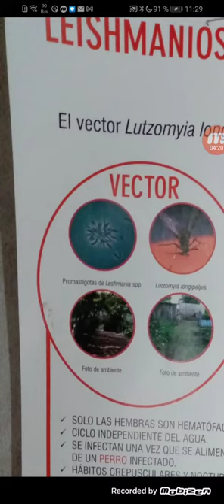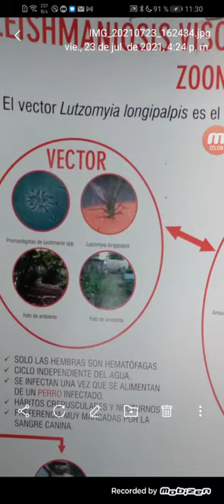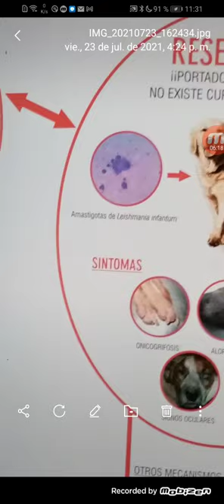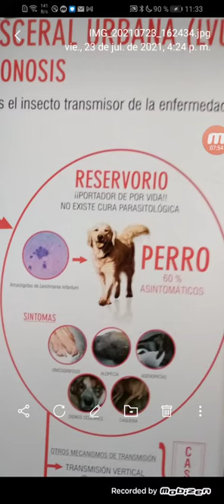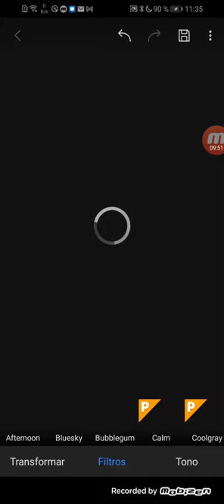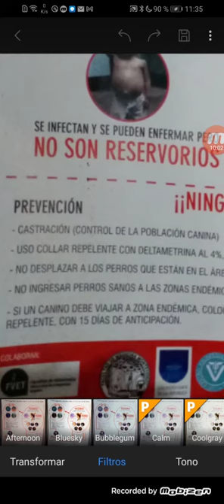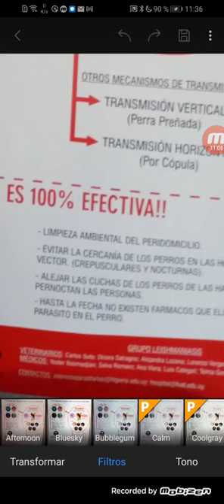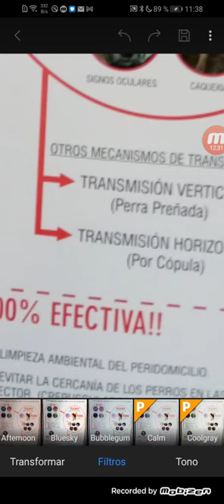leishmaniasis viscéral urbana en caninos+zoonosis,la enfermedad humana.Sacrificio:sin trat. eficaz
videos de clínica veterinaria"VICTORIA"  del Dr. Otero

ciclo parasitario
prevención o profilaxis
eutanasia o sacrificio de mascotas